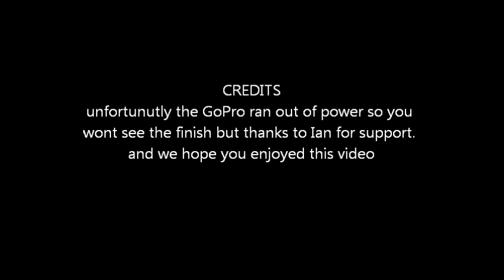Stour Descent 2014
Xav and his Dad compete in the Stour Descent 2014.